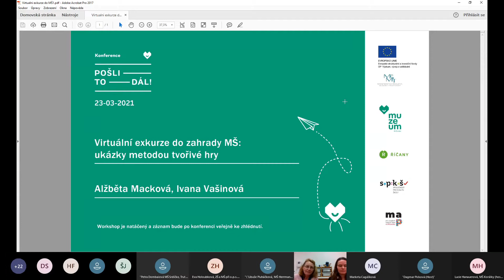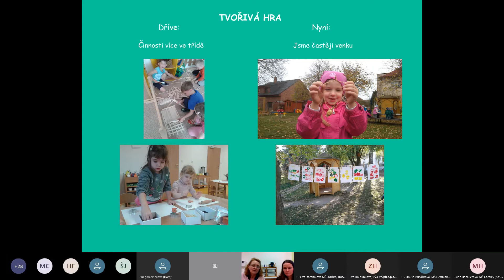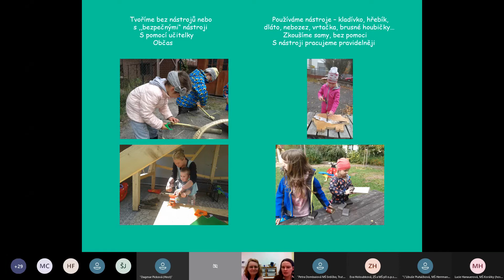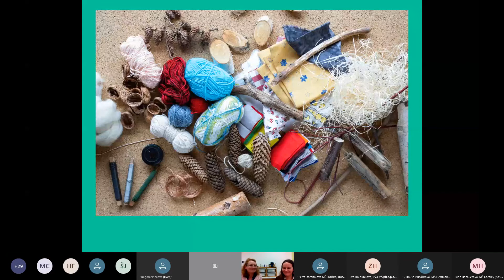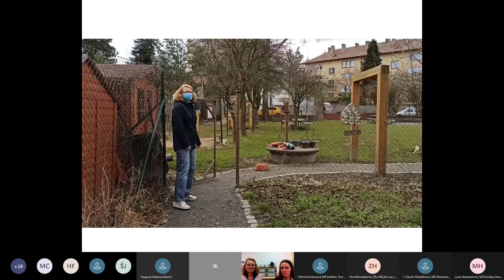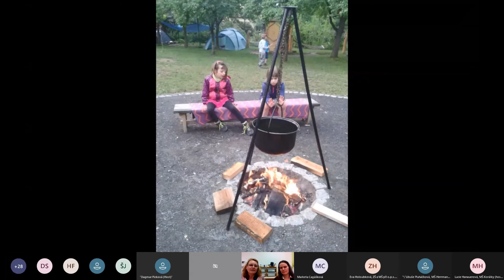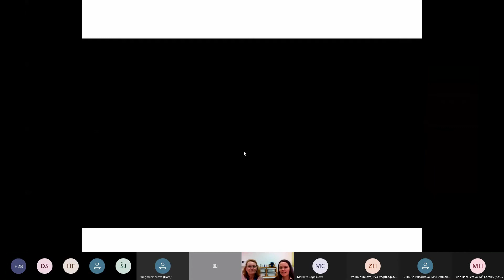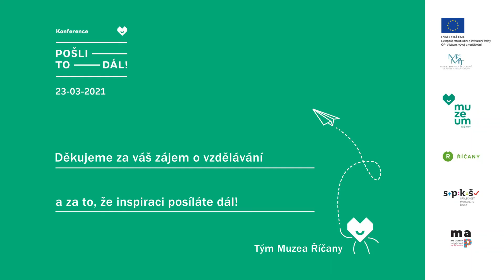Virtuální exkurze do MŠ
Děti se mohou učit aktivně, venku, v reálných situacích, prožitkem a jeho reflexí, mohou přitom rozvíjet vztahy s vrstevníky i vztah k místu, kde žijí. Pokud hledáte další inspiraci pro vaši výuku, navštivte aktuální nabídku na a připojte se do fb skupiny Učíme na Říčansku a Tvořivá hra. Zájemcům o badatelskou výuku a tvořivou hru nabízíme doprovázení formou mentoringu.